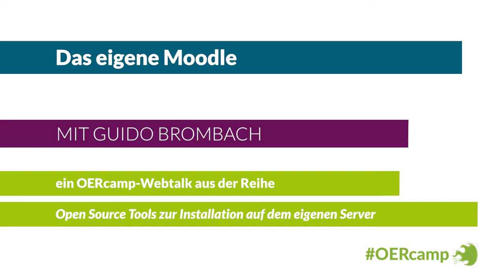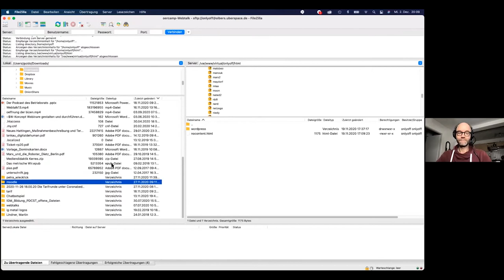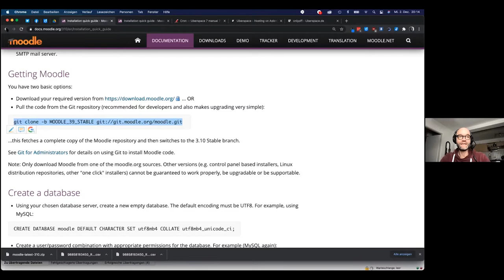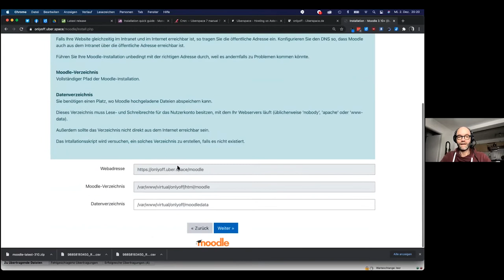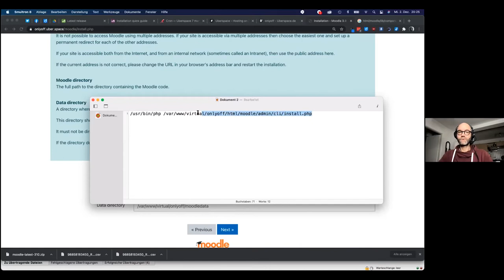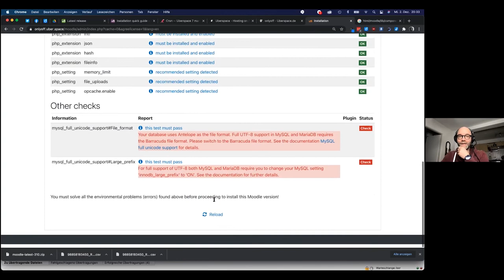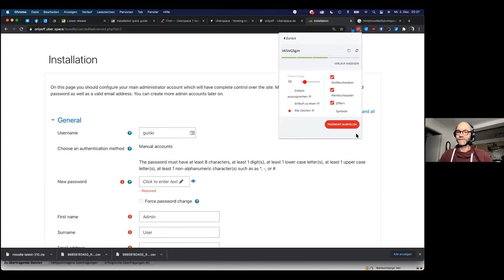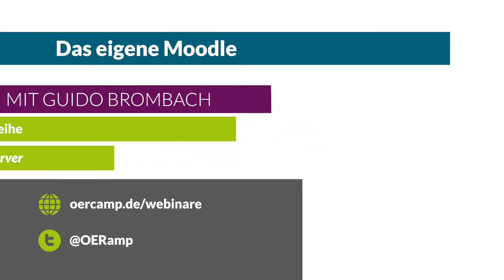Das eigene Moodle | ein OERcamp-Webtalk mit Guido Brombach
Das eigene Moodle

Ein Video von Guido Brombach für die OERcamp-Webtalks im Spätjahr 2020. Zusätzliche Materialien, das Video zum Download und Lizenzhinweise

Das Video ist Teil der Reihe „Open Source Tools für den eigenen Server. Auch wenn du bisher dachtest, keinen zu haben“. Alle Folgen